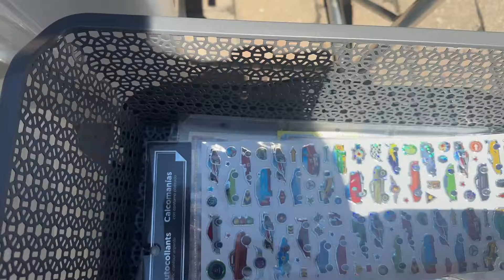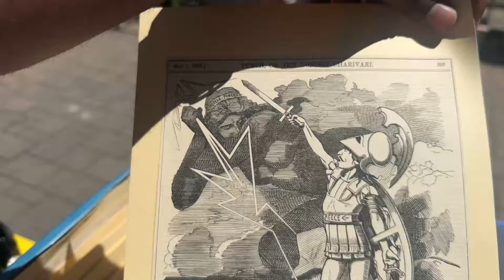EPIC DAY AT SOCA OR DIE CABANA! | TORONTO VLOG 32